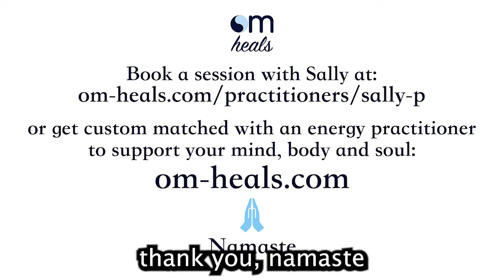Meet Energy Practitioner Sally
Meet energy practitioner Sally,  who talks about why she became an energy practitioner after 2-near death experiences and how she can bring her gifts to her clients